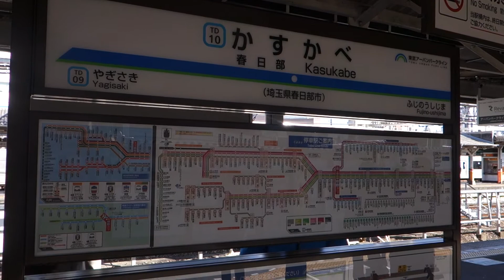東武鉄道 春日部駅